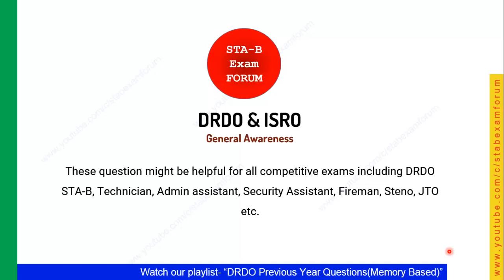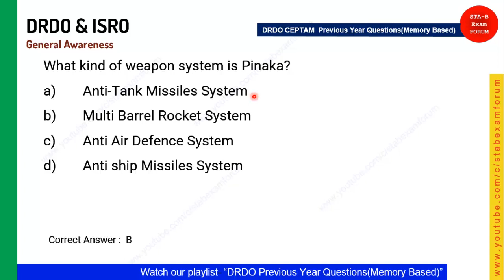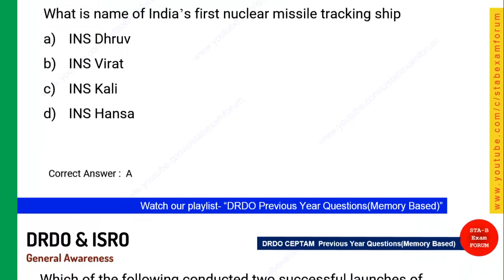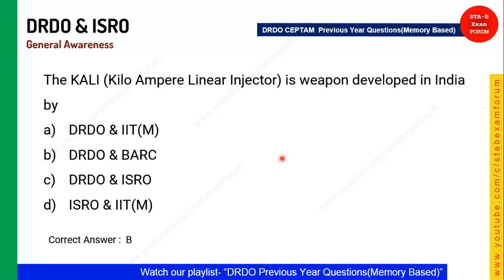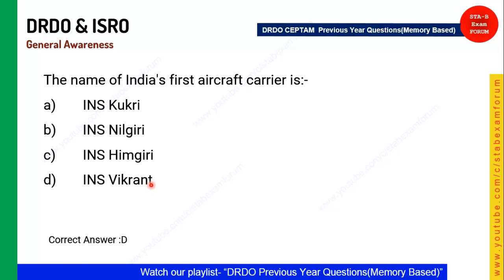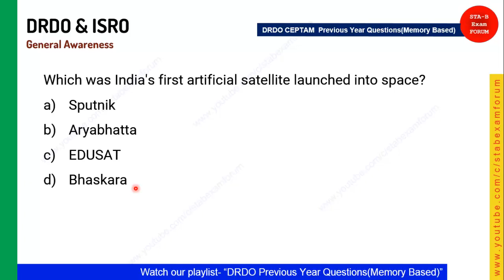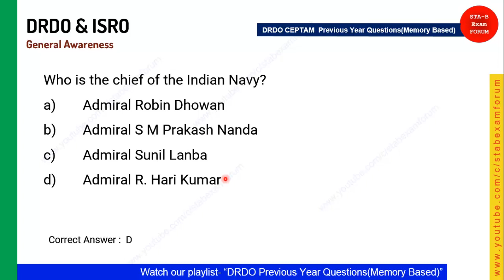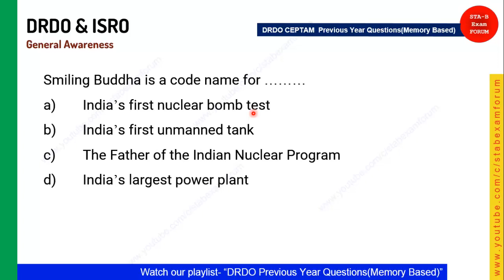DRDO Admin Security Stores Assistant Fireman Steno | Model questions | DRDO & ISRO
In this video, we will ask mcq for DRDO CEPTAM 10 Admin Alied Cadre

You may be interested in these playlist related DRDO CEPTAM Exam

About us:
STA-B Exam Forum is a youtube channel which provides free guidance videos for the competitive exam majorly DRDO, ISRO, SSC Exams.
The videos posted in this channel are "DIRECT to the POINT", methodological and exam-oreinted.
It also provides a platform to all the candidates to share their viwepoints, thoughts.